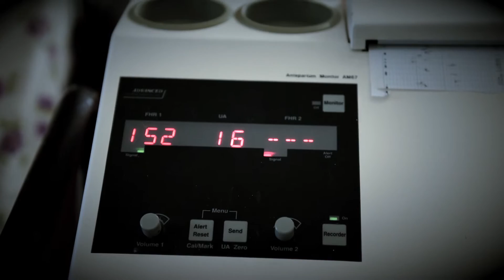Hilmi Buran Doğum Hikayesi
Hilmi'nin hikayesi bu, Dünyayı gördüğü ilk kare, ilk nefes alışı ve ilk haykırışı. Annesinin ilk görüşü babasının ilk koklayışı.. 9 uzun aydan sonra ailesiyle tanıştığı gün. Gün geçtikce büyüyecek olan ellerinin en küçük hali saklı bu hikayede, ömür boyu onu sıkı sıkı saracak yürekler de bu hikayede.. Hilminin ilk hikayesi bu.. Hoşgeldin Hilmi bebek..